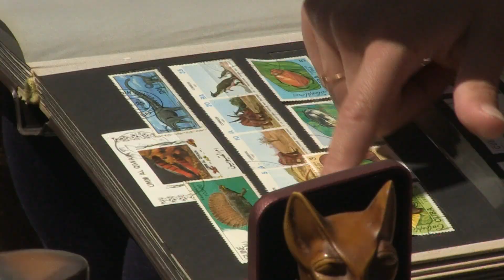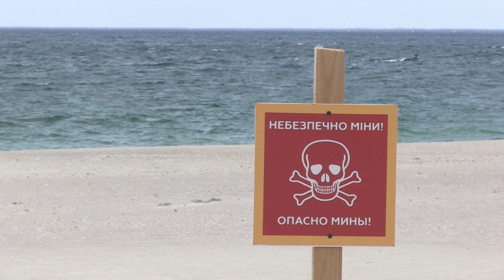Odessa jak Hawana, a rakiety lecą... - wojna na Ukrainie